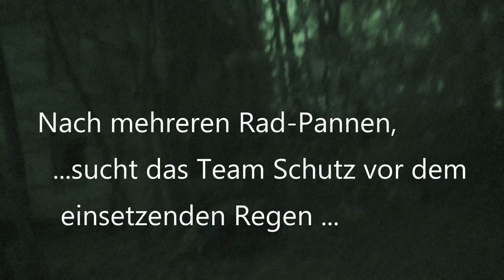Biker-Team - Best of: Ausfahrt bei Nacht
Im Zusammenleben des Biker-Teams gibts immer viel zu erleben. Von langen Nächten, über actionreiche Tage und Unternehmungslustige Menschen ... ist alles dabei. Seht einfach selbst! :)  - Folge 5 von 8 der Best-of-Reihe (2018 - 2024). .

Herzlichen Dank auch an BangerTV, Peter und Kalle, die weiteres Material zugesteuert haben :) Viele Grüße aus dem B-Team.

PS: Ich besitze keinerlei Rechte an der Audio- Musik, alle Rechte liegen beim Artisten bzw. dessen Label. Audio dient nur zu nicht kommerziellen Zwecken.

Musik-Auswahl... Alles nur geklaut - Die Prinzen, Hände hoch Das ist ein Überfall - SDP, Cheers Remix - Rihanna, Harz an den Händen (Dicke Bomba Remix), Ich bin ein Star Holt mich hier raus (Intro vom Dschungelcamp), "Im a celibrity" , Lebenslang - Dream , Safe Tonight. & Marmor, Stein und Eisen bricht Von Draffy Deutscher, Sowie die Songs - Heute hier, Morgen Dort Von Hannes Wader, Haberfeldtreiber Cover, und Ein Cover Remix der Hermes House Band. Alle Musik-Rechte gehen an die jeweiligen Interpreten und Firmeninhaber. Wir sind nicht Eigentümer der Songs und Lied-ausschnitte / Nutzen diese Musikalische Untermalung lediglich zur allgemeinen Unterhaltung und nicht für kommerzielle bzw. wirtschaftliche Interessen. Bei Fragen bitte einfach per E-Mail oder als Kommentar unter dem Video melden, Danke.